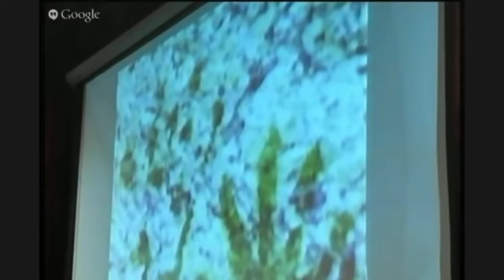Cave Primitive Art in Sri Lanka-Sinhala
How Sundials Work -Martin Jenkins (British Sundial Society),